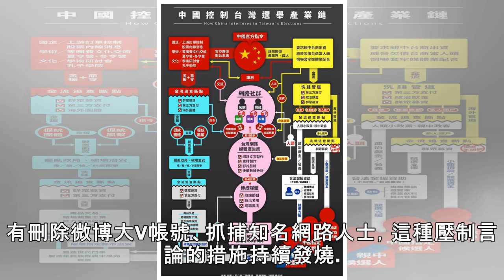言論自由再受限制！中國大學收集學生「社群帳號」